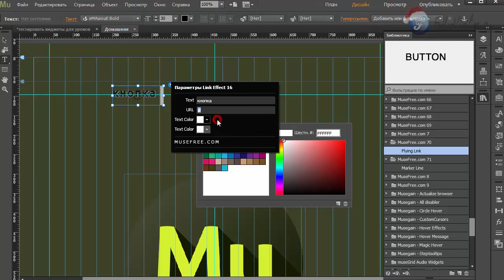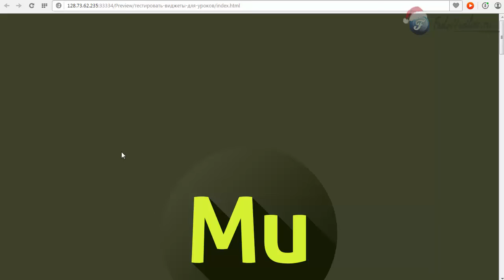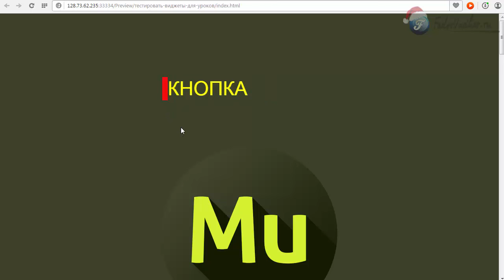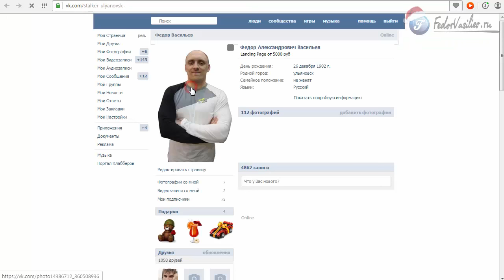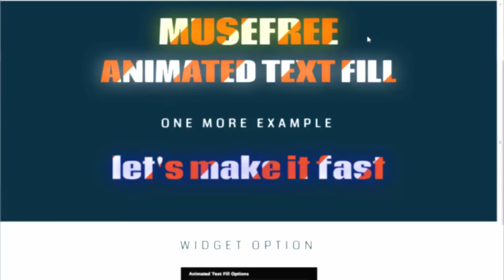Виджеты эффекты на ссылках V.7 в Adobe Muse | 2015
В этом видео уроке я вам покажу еще пару виджетов, которые помогут вам  уникально украсить ваши ссылки в Adobe Muse.